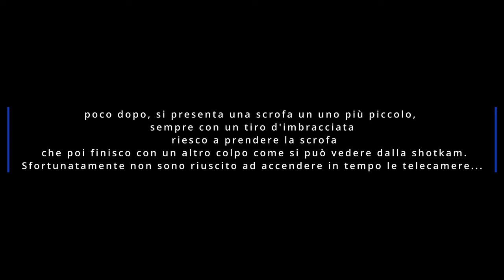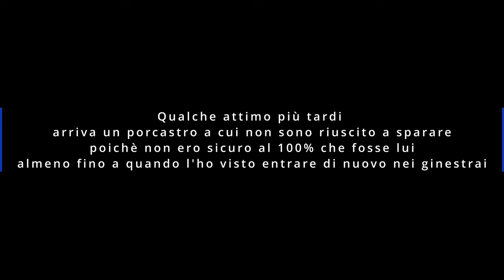CACCIA AL CINGHIALE 2024/2025: I FANTASMI DEL FOSSO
Battuta congiunta con la squadra "La Torre" di Montecchio, con 8 abbattimenti, dove le canizze sono state veramente tante e il divertimento assicurato di conseguenza!
Una battuta nei fossi umbri, con tiri difficili per le poste e muri di spine quasi impenetrabili per i canai!
Buona visione!!

I MIGLIORI VIDEO DI CACCIA AL CINGHIALE, Meilleures video de chasse
au sanglier, &/I9 OM SEITI M8 59 4, Cattle Rancher has a Big Problem | Caccia ai predatori con la termica MEJORES VIDEOS DE CAZA DE JABALÍES, Natura non filtrata Re leone contro cinghiale, Combattere per sopravvivere alla natura selvaggia, Animale della fauna selvatica, Regno animale, battaglia per la sopravvivenza, natura, vita selvaggia, natura selvaggia, documentario, sopravvivere, I MIGLIORI VIDEO DI CACCIA AL CINGHIALE, OS MELHORES VÍDEOS DE CAÇA DE PORCO SELVAGEM, BEST WILD
BOAR JAGDVIDEOS, КАЛУТЕРН BINTEO KYNHFIOY,
ЛУЧШАЯ ОХОТА НА ДИКОГО ХРАМА,
, АЛЛЕРГА АГАПнЕ АГАПнЕ
АГАПНЕ, NAJBOLJI LJUBAV NA SVIJETU, MELHOR CAÇA SELVAGEM, HUNTING BOAR BUGIARDO
TERBAIK, perburan babi hutan terbaik, VIDEO SÜN
TRAI TRÒ CHOI TÔT NHÂT
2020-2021TOP 10 CACCIA AL CINGHIALE - TOP 10
CACCIA AL CINGHIALE - TOP 15 CACCIA AL CINGHIALE - TOP 15 CACCIA AL CINGHIALE - TOP 20
CACCIA AL CINGHIALE - TOP 20 CACCIA AL CINGHIALE - TOP 25 CACCIA AL CINGHIALE, TOP 50
CACCIA AL CINGHIALE - TOP 50 CACCIA AL CINGHIALE, TOP 100 CACCIA AL CINGHIALE- TOP
100 CACCIA AL CINGHIALE

caccia al cinghiale 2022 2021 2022, caccia al cinghiale 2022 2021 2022 caccia al cinghiale, maiale, cinghiale, caccia al maiale, Allevatore di bestiame ha un grosso problema | Caccia ai predatori con termica
WILD PIG HUNT 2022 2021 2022 , caccia al maiale selvatico, Nuova caccia, caccia al cinghiale, lavoro di squadra, L'allevatore di bestiame ha un grosso problema | Caccia ai predatori con Thermal, NUOVE incredibili cacce al cinghiale, raccolta di cacce al cinghiale, incredibili colpi mortali di caccia
Best wild boar hunting videos
En iyi domuz avi videolari
Meilleures vidéos de chasse au sanglier
Beste Wildschweinjagd Videos
Bästa vildsvinsjaktvideor
Melhores vídeos de caça a javalis
Los mejores vídeos de caza de jabalíes
Лучший дикий кабан Охота Видео
Cel mai bun Wild Boar Hunting Video
I migliori video di caccia al cinghiale
Video Berburu Babi Hutan Terbaik
최고의 멧돼지 사냥 동영상
ベストイノシシ狩猟ビデオ